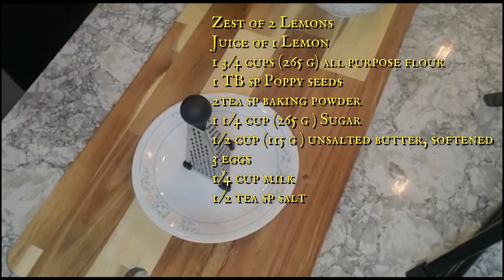Lemon Poppy Seed Pound Cake || How to make delicious Lemon Pound Cake| Starbucks lemon loaf Recipe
We love starbucks Lemon cake, this is a copy cat recipe, really soft and moist , melt in your mouth cake.

ingredients;
All purpose flour 1 3/4 cups,  (265 g)
1 1/4 cups sugar (265g )
1/2 cup unsalted Butter (115 g)
1/4 cup milk (60 ml)
2 tea sp baking powder
zest of 2 lomons
juice of 1 lemon
3 eggs
2 Tb sp poppy seeds

1 cup powdered sugar
1 tb sp lemon juice
2 tb sp milk